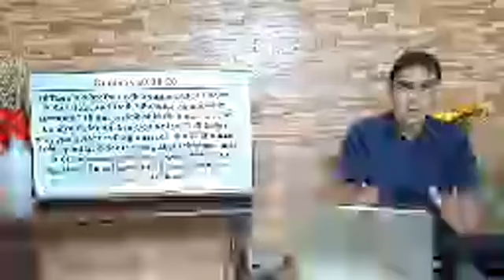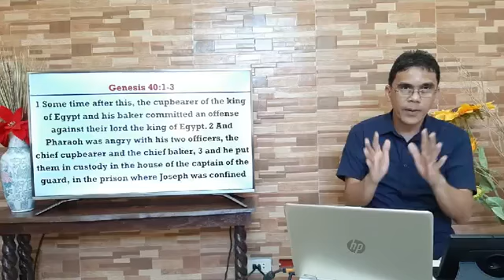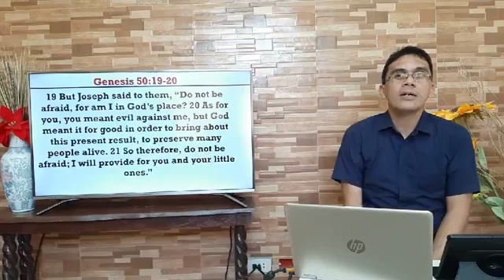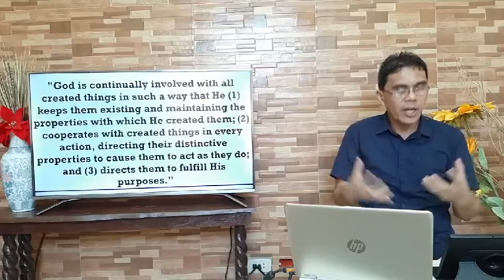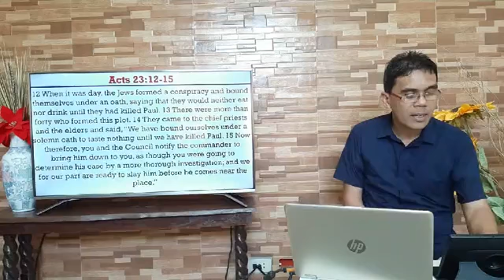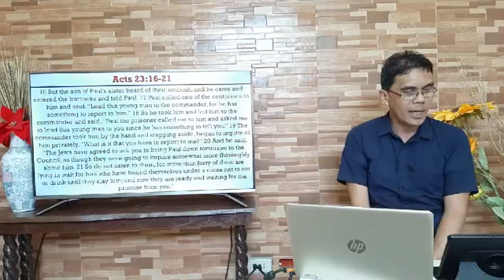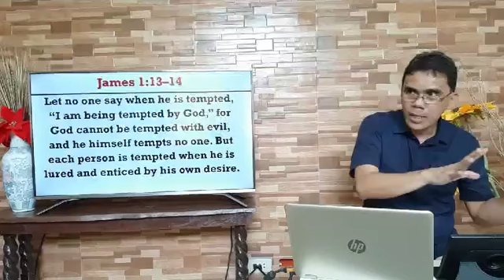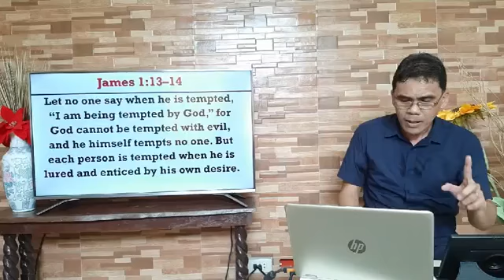finding confidence in God's providence part 1 by Jun Flores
Trusting in God's providential care during this time of pandemic